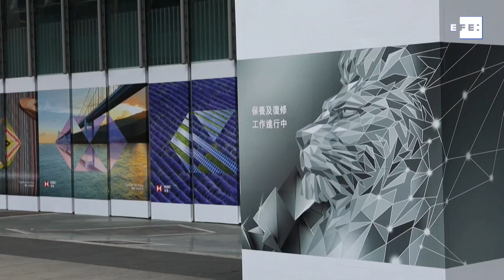Los beneficios netos del HSBC caen un 77 % interanual en el primer semestre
Pekín (China), 3 ago (EFE).- El banco HSBC, el mayor de Europa, redujo sus beneficios netos en el primer semestre del año en un 76,8 % interanual, hasta los 1.977 millones de dólares (1.679 millones de euros), informó hoy la entidad.